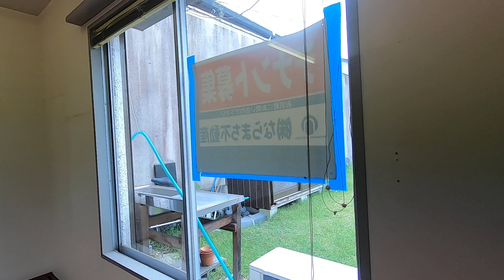12490奈良市高畑町貸店舗♪賃貸のマサキ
奈良市高畑町にありますテナント物件の【奈良市高畑町貸店舗】の紹介動画になります。